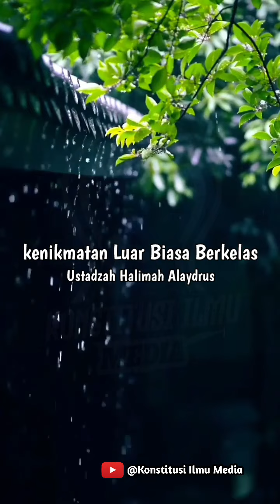Ustadzah Halimah Alaydrus : disaat Lisanmu Diizinkan Allah SWT menyebutkan Namanya